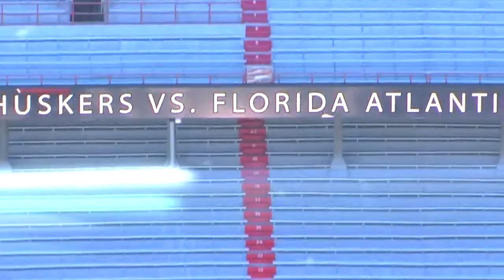The Blue Wave Ep 2 2014 Anchors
The Blue Waves Ep. 2 2014 Anchors